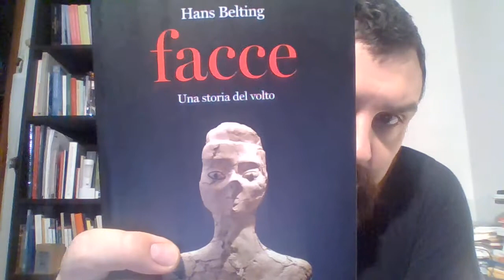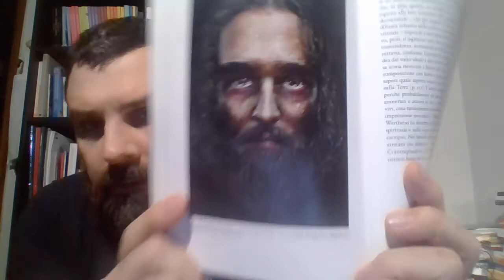ODD BOOKS #33 - Hans Belting - Facce. Una storia del volto.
"the face behind the face of the race" L. Ferlinghetti